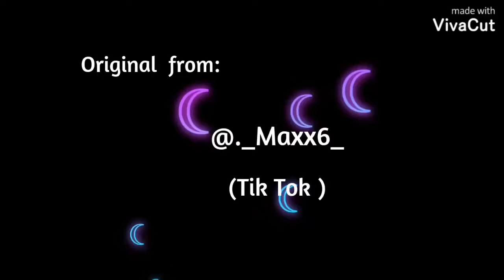Cute Edit (Gacha club)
ldk how to name this video ;-;"